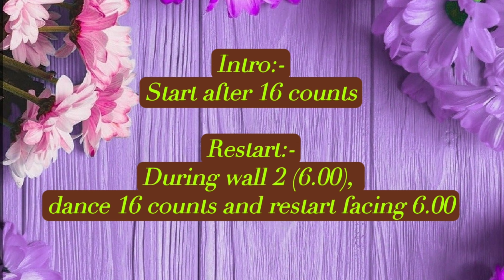Nothing But A Crush line dance (Tutorial) 3/9/2022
Choreographer: Colin Ghys (BEL) & José Miguel Belloque Vane (NL) - July 2022
Descriptions : 32 counts - 2 wall - Intermediate level line dance
Intro : Start after 16 counts
Restart:-
Wall 2 (6.00), dance 16 counts & restart facing 6.00